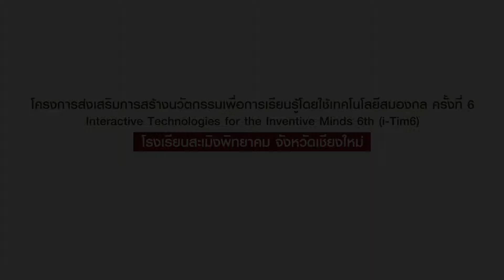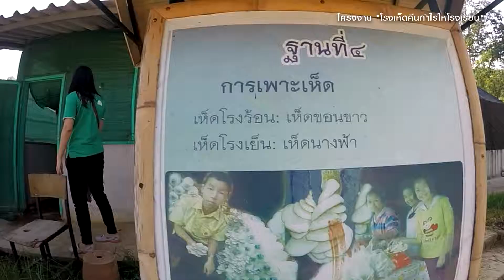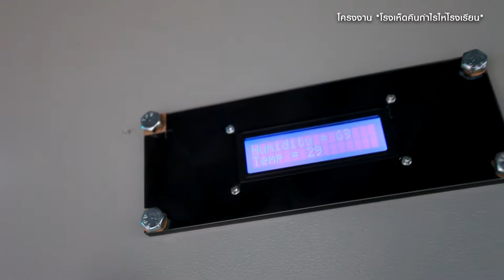[โรงเรียนสะเมิงพิทยาคม]การขยายผลจากโครงงานสู่ฐานการเรียนรู้นวัตกรรม iTim6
การขยายผลจากโครงงานสู่ฐานการเรียนรู้นวัตกรรม
ภายใต้โครงการส่งเสริมการสร้างนวัตกรรมเพื่อการเรียนรู้โดยใช้เทคโนโลยีสมองกล ครั้งที่ 6 โครงงาน "โรงเห็ดคืนกำไรให้โรงเรียน" ณ โรงเรียนสะเมิงพิทยาคม จังหวัดเชียงใหม่ เมื่อวันที่ 15 ธันวาคม 2557

ภาควิชาวิศวกรรมคอมพิวเตอร์ คณะวิศวกรรมศาสตร์ มช. จับมือ สวทช.ภาคเหนือ ทำการขยายผลค่ายสร้างนวัตกรรมเพื่อการเรียนรู้โดยใช้เทคโนโลยีสมองกล (iTim 6) จากโครงงานสู่ฐานการเรียนรู้นวัตกรรมแก่โรงเรียน เป็นค่ายสำหรับนักเรียนมัธยมศึกษาในเขตพื้นที่ภาคเหนือ เพื่อเปิดโอกาสให้ได้เรียนรู้เรื่องนวัตกรรมรวมถึงระบบควบคุมอัตโนมัติเบื้องต้น และสามารถนำไปประโยชน์ในชุมชนหรือโรงเรียนของตัวเองได้